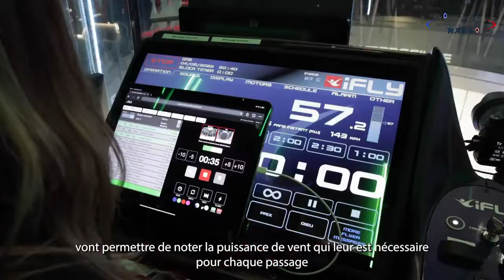Présentation HANDIFLY RACE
7 jours seulement avant le handiflyRACE 🤩
Jérôme David, Directeur Technique Adjoint de la FFP,  revient sur le format de cette compétition inédite.